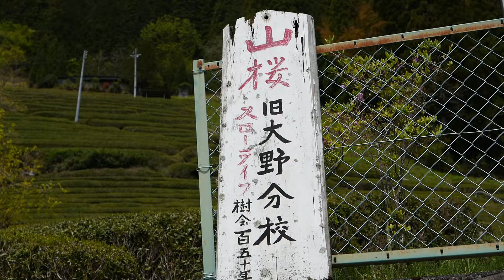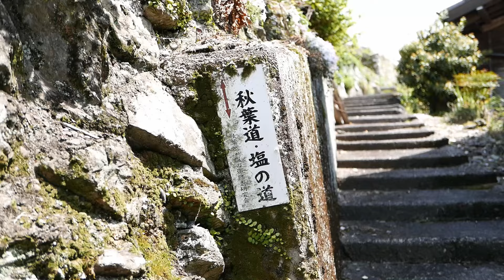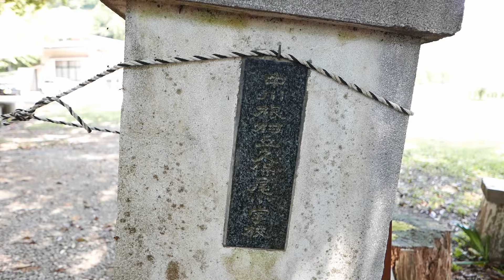［解説］天界の村を歩く 南アルプス 南部（静岡県）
解説版「天界（あまさか）の村を歩く」の第５回は南アルプス南部。
南アルプスは、東西南北いずれのエリアも山深く、天界の村の宝庫ですが、静岡県では高所に茶園集落が見られ、とても美しい景観が楽しめます。緑のじゅうたんの中に農家の屋根が埋まっているように見える。天竜川流域、大井川流域、安倍川流域の本支流の谷ごとに歩いていきます。

湖尻地区✖️→瀬尻地区